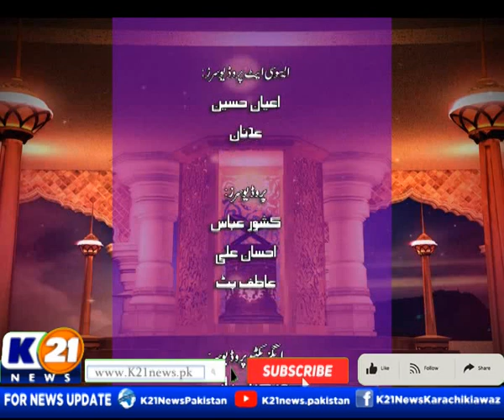| Anwar_E_Ramzan | Anwar-E-Bayan | 12-March-2024 Tuesday | K21 News | 01 Ramzan |